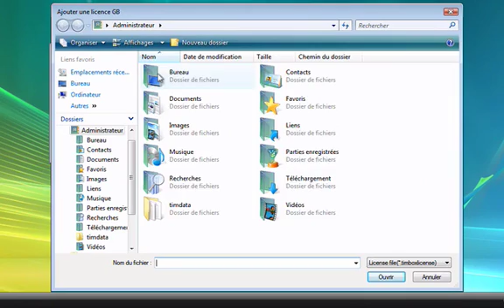Ajouter une licence à TimBox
TimBox est un logiciel de conception documentaire dédié à la création, l'organisation et la rédaction des documents de procédures.